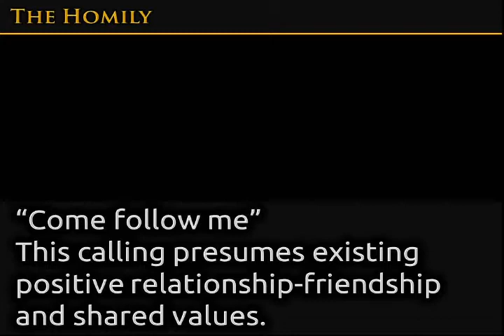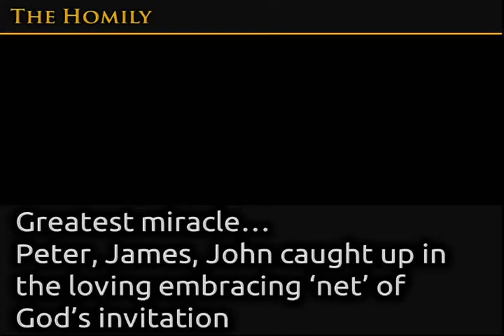January 25, 2015 Sunday Mass - St. Jude Thaddeus